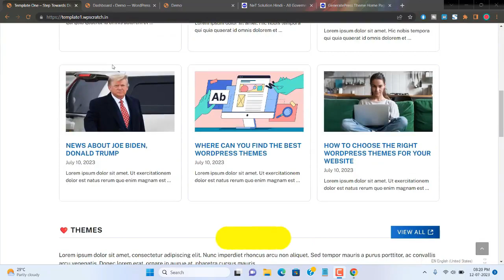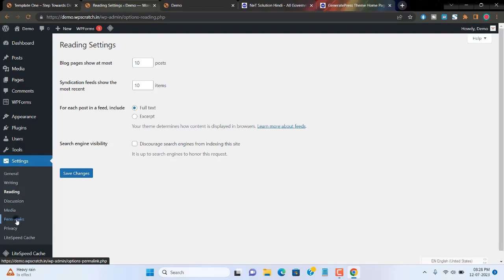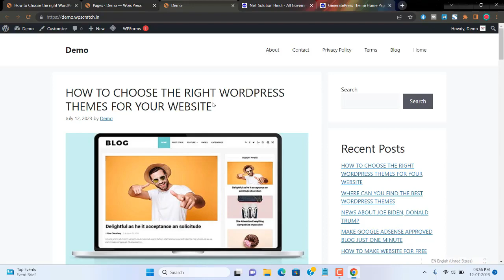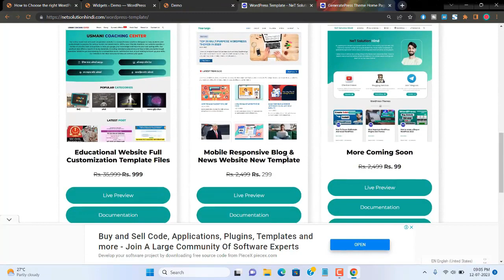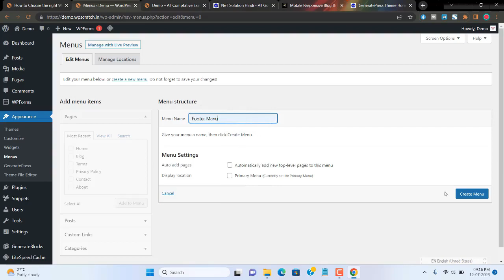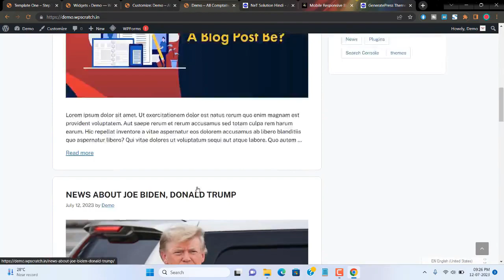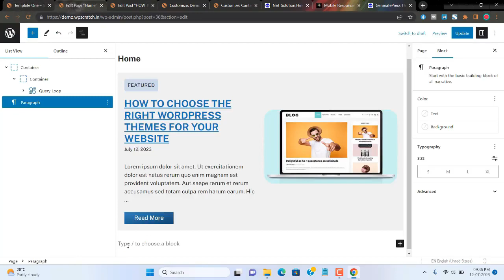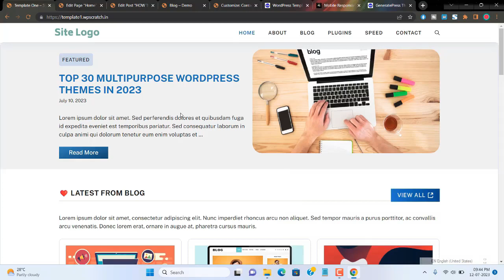GeneratePress New Blog & News Website Customization | Free GeneratePress Theme Customization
👉In English:-

👉In Hindi:- Dosto aaj ki is video me ham Free GeneratePress Theme & GenerateBlock Plugins Ki madad se ek Beautiful News & Blog Website Create Karna Sikhenge, Is tarah ke design ko banane ke liye kisi bhi paid theme and plugins ki jarurat nahi hai

02:54 About Website Features & Function
02:54 WordPress Settings, install themes & plugins, Create page, Categories, Tags, Post

Topic

generate press premium customisation
generatepress premium customization
generatepress premium theme customization
generatepress theme free customization
generatepress premium tutorials
blog generatepress
generatepress blocks tutorial
generatepress theme home page customization
download generatepress premium
generatepress menu customization
free generatepress theme customization
generatepress premium theme customization hindi
generatepress theme setup
generatepress theme customization blog
generatepress premium theme for free
generatepress premium plugin free
generatepress premium plugin
generatepress setup
theme generatepress,
generatepress pro theme customization
generatepress free version customization
generatepress theme full customization
generatepress free theme customisation
generatepress theme customization using my custom css
generatepress theme customisation
generatepress theme customization 2023
generatepress blocks
generatepress and generateblocks
generatepress theme customization free

Net Solution is an online Hindi digital learning channel. We provide an easy learning platform for software, Skill and technology.

Net Solution